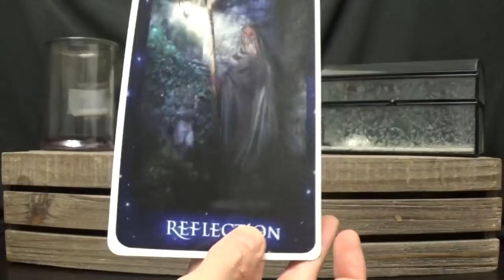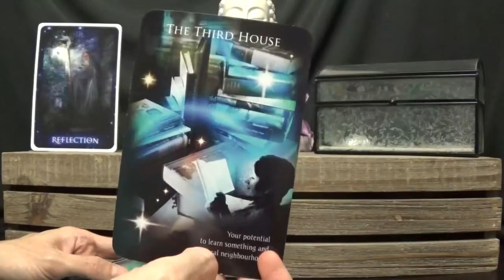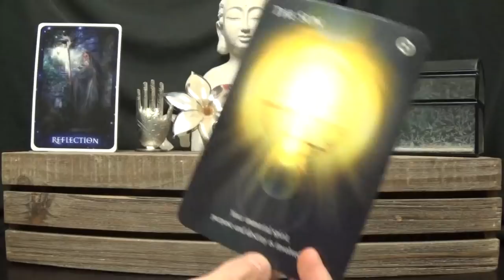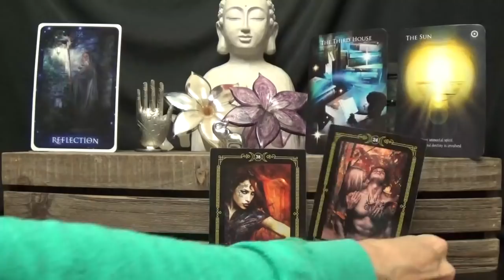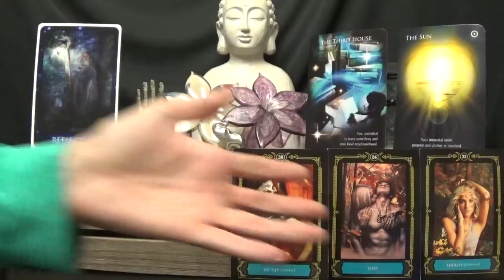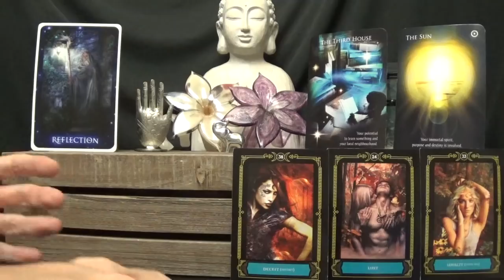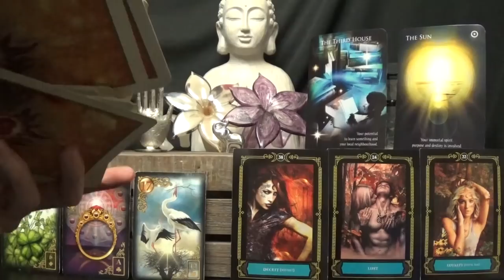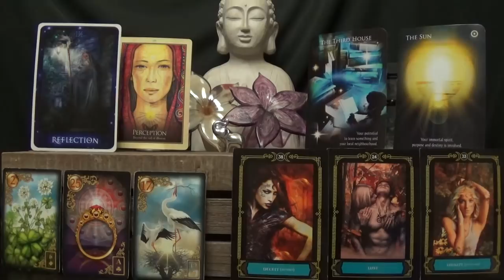Aquarius *End of Disconnection & Confusion* ~ Full Moon Tarotscope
Full Moon in Pisces ~ August 26th - Sept. 23rd 2018

*Decks Used*
1 - Sirian Starseed Tarot - Patricia Cori
2 - Astrology Reading cards - Alison Chester-Lambert
3 - Wisdom of the House of the Night Oracle - P. C. Cast & Colette Baron-Reid
4 - Gilded Lenormand - Ciro Marchetti
5 - Gaia Oracle - Toni Carmine Salereno